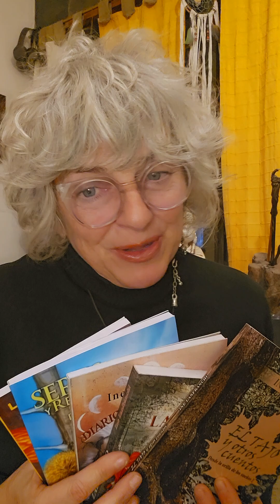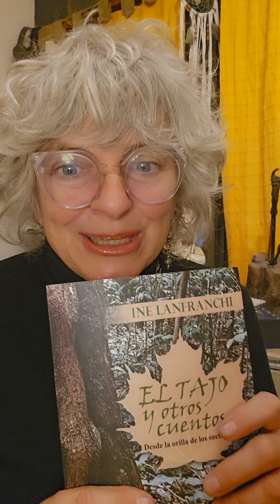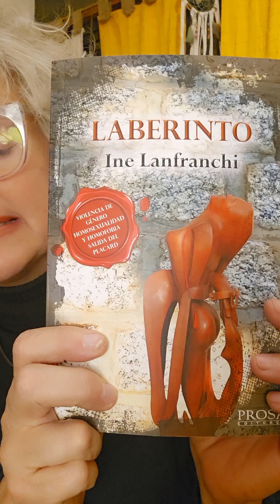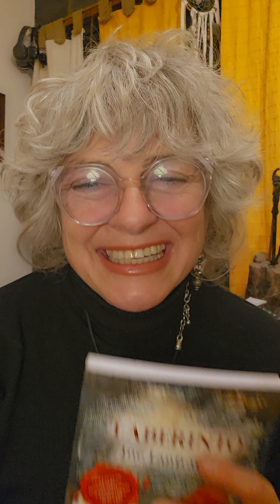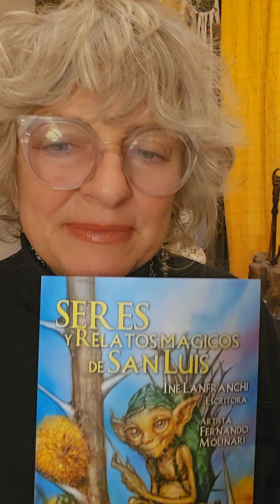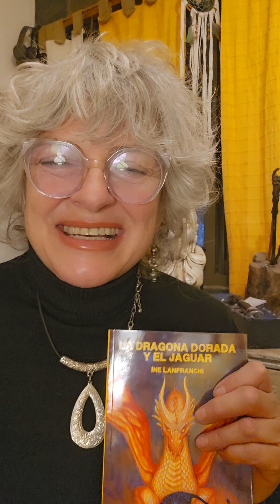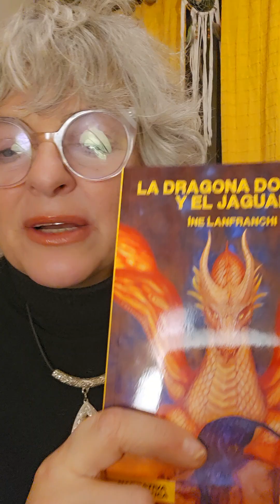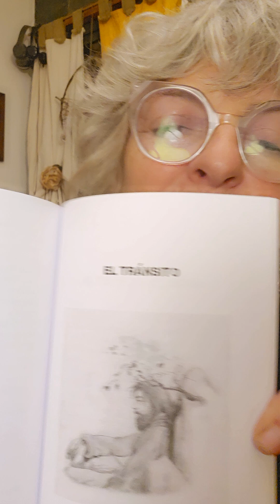14 de agosto de 2024